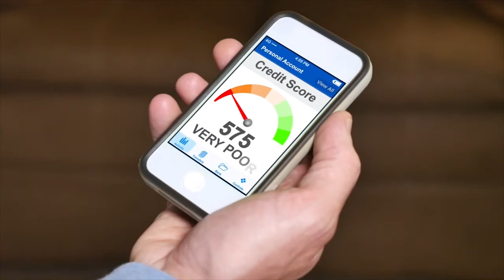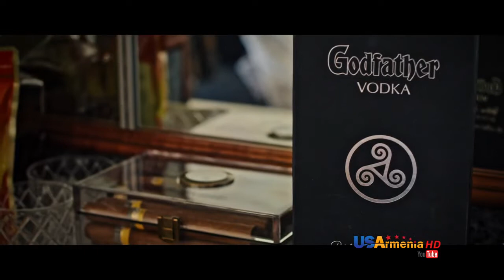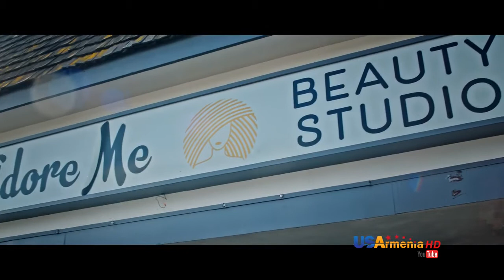SOS i LOS y ⁄ Սոսի Լոսը Episode 9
🔶 Բաժանորդագրվեք որպեսզի Տեսնեք 10 Սերիան
🔶 Connect with USArmenia TV online!
🔶  Բոլոր Հեղինակային Իրավունքները Պատկանում են ՝ USA Armenia ին
🔶 All copyrights belong to USA Armenia